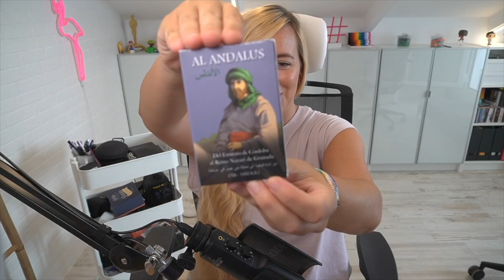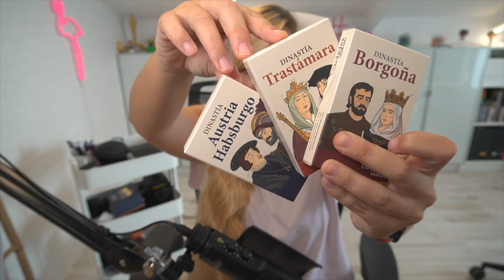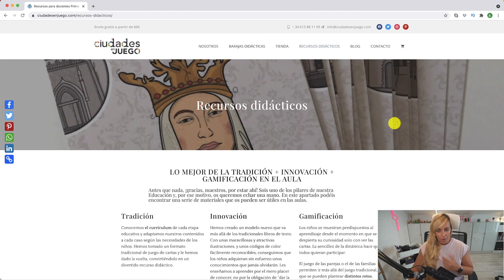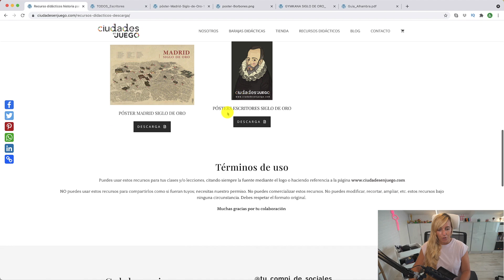Cartas "Ciudades en juego"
🙋🏼‍♀️ LÉEME / DESPLIÉGAME 👇🏻

¡Hola profes!

En este vídeo te enseño al detalle las cartas de Ciudades en Juego, que me han encantado para que nuestro alumnado aprenda historia.